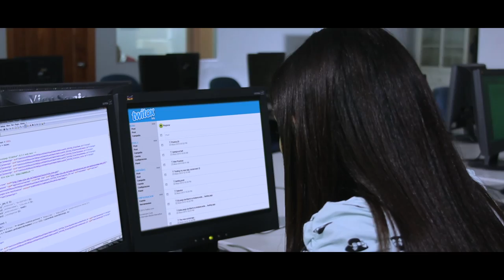Comercial: ITLA, la oportunidad de un futuro mejor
Comercial de TV